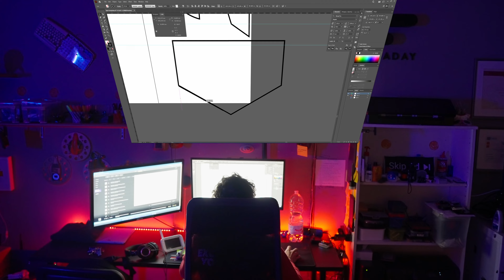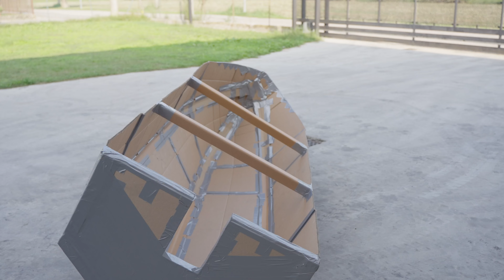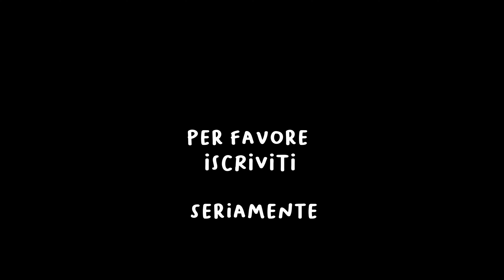LA BARCA DI CARTONE PIÙ VELOCE AL MONDO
A 7.000 like faccio il sommergibile di cartone!

Raga, ci son riuscito, ho costruito la barca di cartone più veloce al mondo, anche sei (SPOILER) quelli del Guinnes non mi hanno accettato il record.

Anche questo è un riadattamento della versione in inglese. Ma mi piaceva troppo per abbandonarlo.